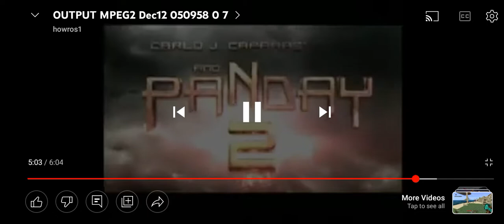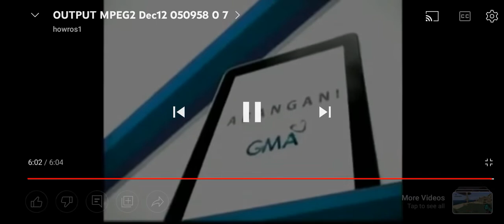Unang Balita Commercial Breaks December 12 2011